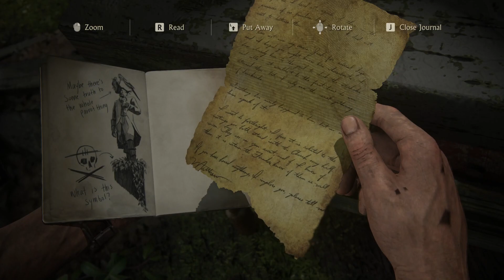Uncharted 4 - A Thief's End | Part 14 | Join Me in Paradise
Uncharted 4 - A Thief's End | Live Streaming | Story Gameplay/Walkthrough | Hindi

System
GPU: GeForce GTX 4060
CPU: AMD Ryzen 5 2600 Six-Core Processor
Memory: 32 GB RAM
Current resolution: 1920 x 1080, 60Hz